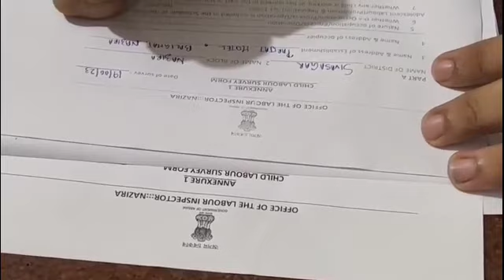শিৱসাগৰৰ শিমলুগুৰি -বালিঘাটত ১২ জন শিশু শ্ৰমিক উদ্ধাৰ।